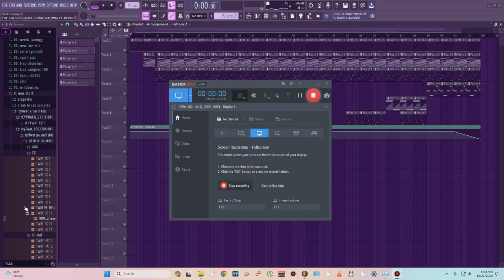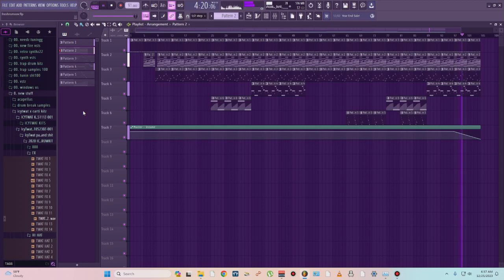making a knxwledge/ j dilla type beat from scratch